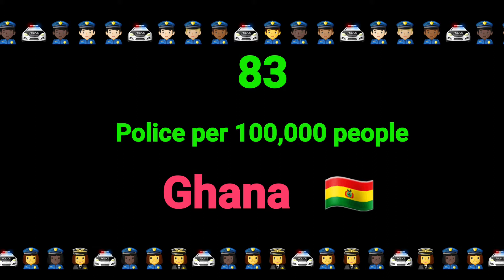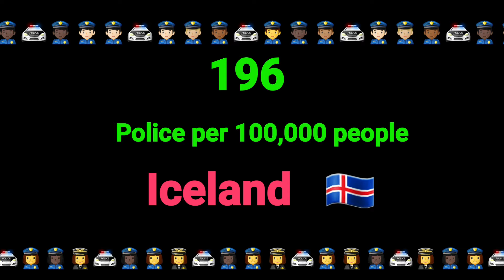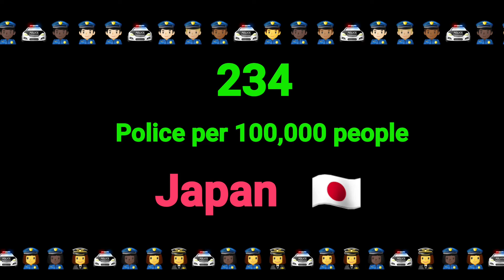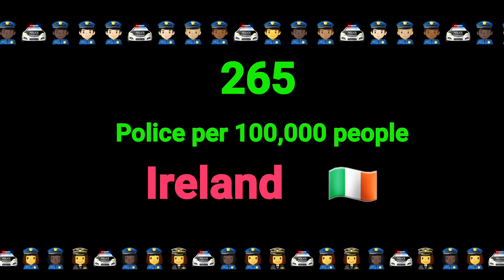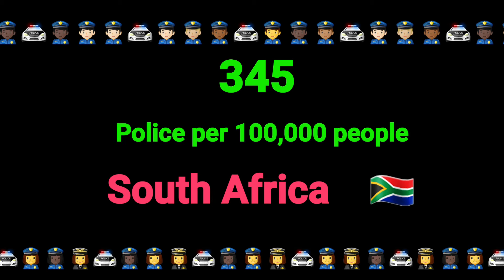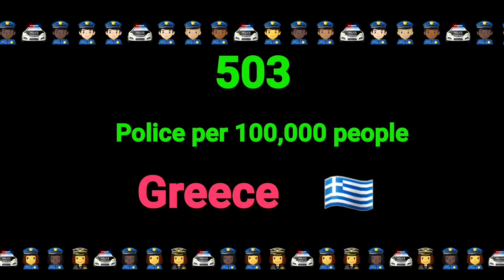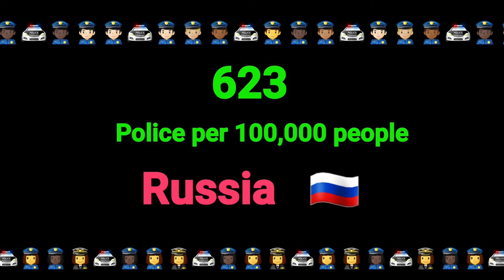Comparison all Countries by the number of Police officers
Video compares the size of police forces and police per head.Only less than 10 countries disclosed values lower than 100 officers per 100,000 inhabitants.The highest median of police - around 400 .If i have any mistake in data than write in comments please.Thanks for visiting to our channel TOP TRENDING DATA.